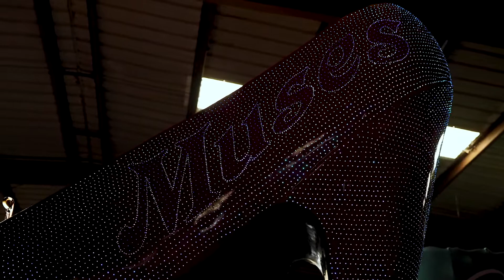Mardi Gras for All Y'all 2021: Krewe of Muses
Members of Krewe of Muses talk about how the Krewe started and what it means to them